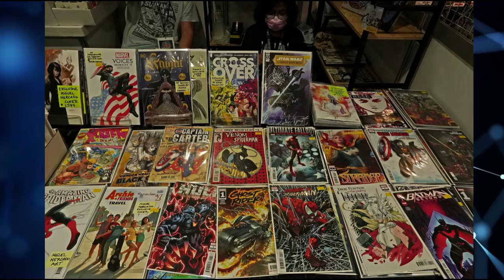TOYCON 2022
19TH Year of TOYCON PH, we visited them at SM MegaMall Mandaluyong City. So many toys and activities. We hope you enjoy our YT Video.

Credits:
Images : Google Images, Florenio Jaballas, ToyConPH
Videos: YT